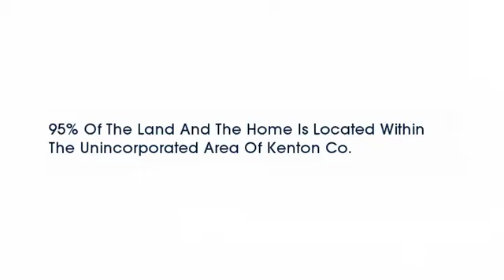Real estate for sale in Erlanger Kentucky - MLS# 450987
3453 Turkeyfoot Rd
Erlanger Kentucky 41018
MLS# 450987

95% Of The Land And The Home Is Located Within The Unincorporated Area Of Kenton Co.